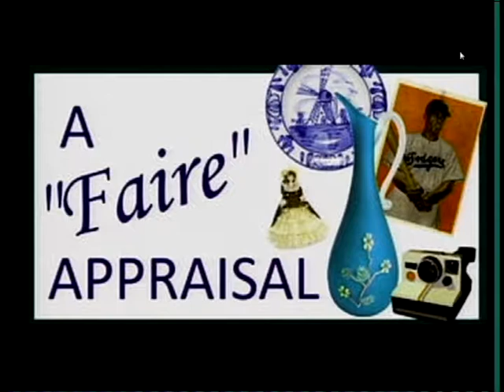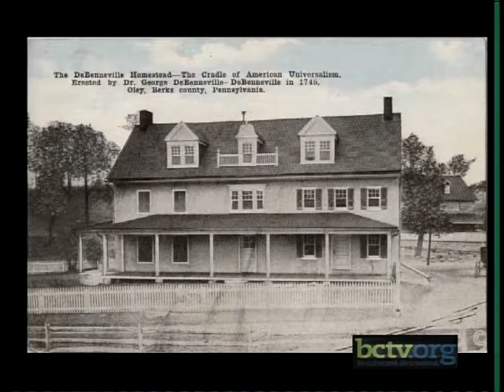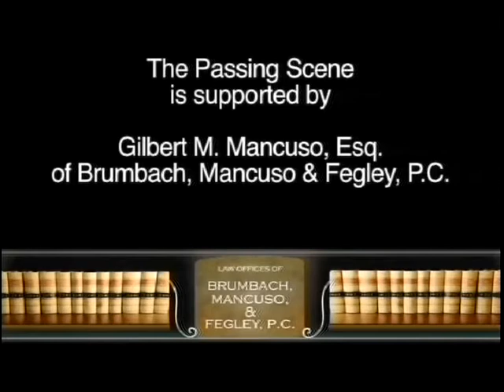Snyder Mill, Centre Park Historic District & Historic Photos of Berks County 4-17-17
Susan Miller-Speros gives a presentation on Snyder Mill. Tadd Kelby Casner gives an update on the Centre Park Historic District. George Meiser shares old-time views of Reading & Berks County on The Passing Scene.